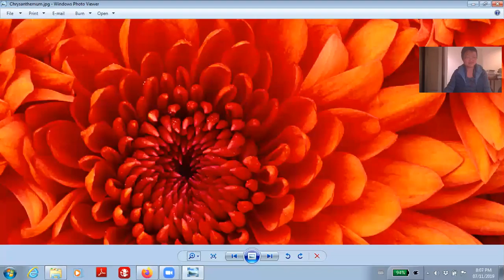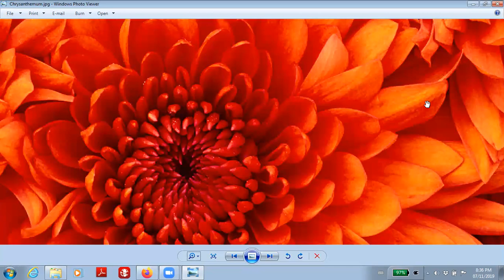Clearing Karma - Nov 7th 2019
Dear Friends the topic for this episode is "Clearing Karma".   Karma is an invisible and indelible energetic system that causes us to  act out a predetermined script.  Or so we are led to believe.  In this  episode I talk about my understanding of what Karma is and why it's no  longer supported energetically.  It is time to let go of karma as an excuse to tolerate shit storm in your life.